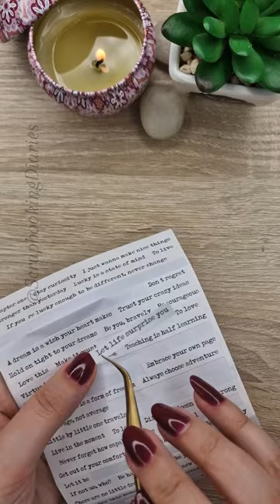Green and yellow ASMR Spread 💛💚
Happy Thursday!! ♥️

Today's spread is very simple, using green and yellow colors!! 💛💚 This is one of those spreads that I don't plan for; I just add what I see suits the design!!